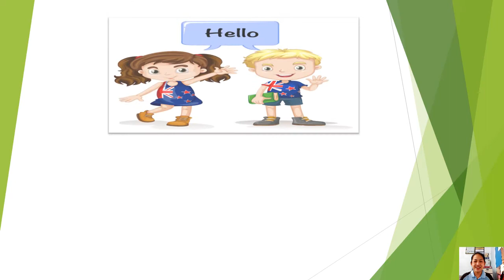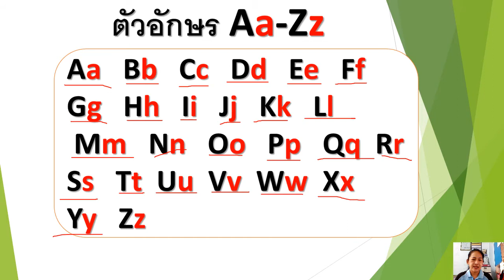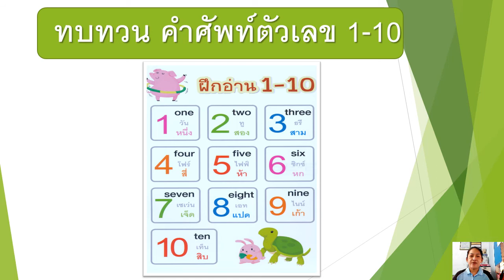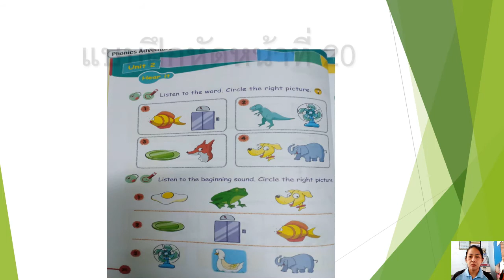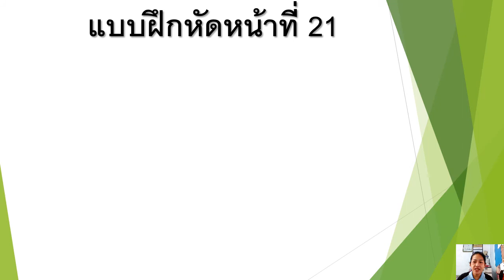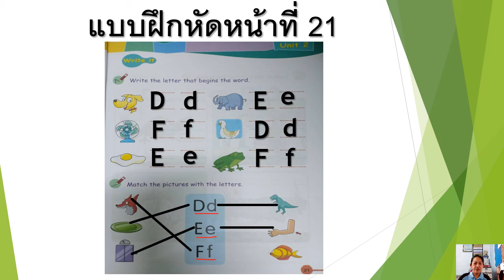04/11/2564 อนุบาล2 ภาษาอังกฤษ เรื่อง วงกลมภาพตามคำสั่ง